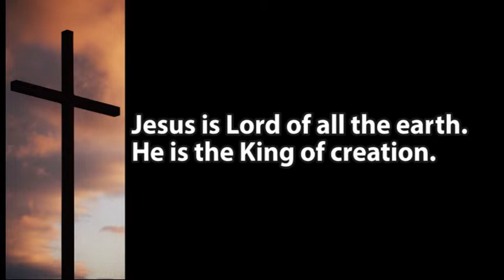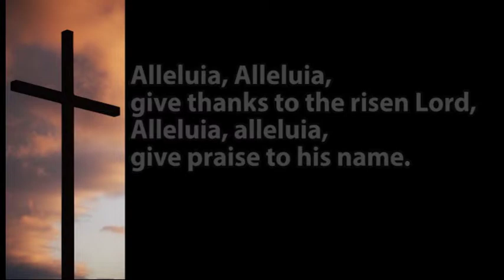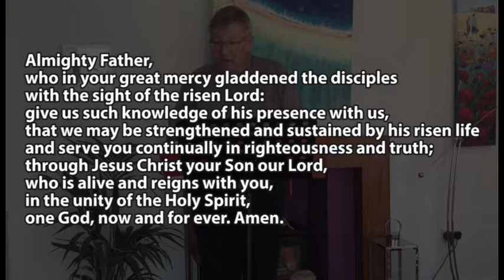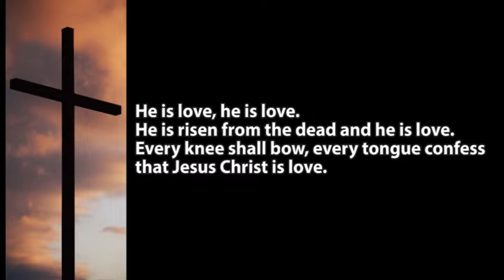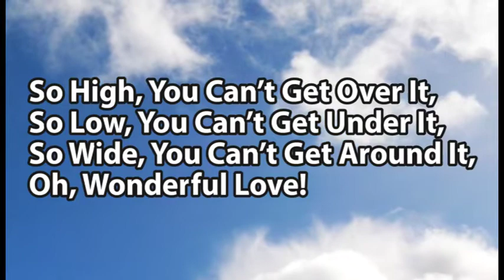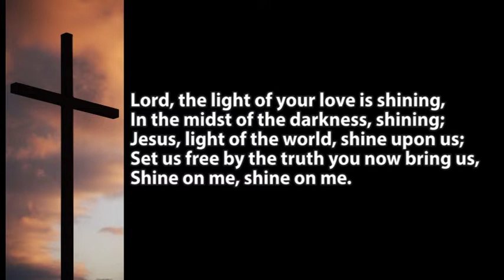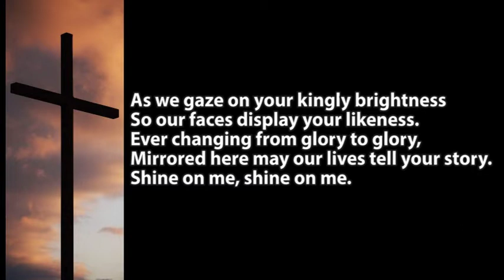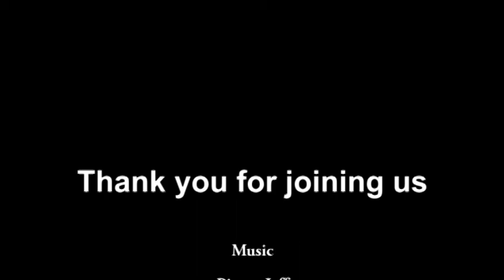Prayer and praise on Sunday 26th April 2020 from the Church of the Holy Angels, Lilliput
A service of prayer and praise from Holy Angels Lilliput on 26th April 2020, this weeks reading is the road to Emmaus